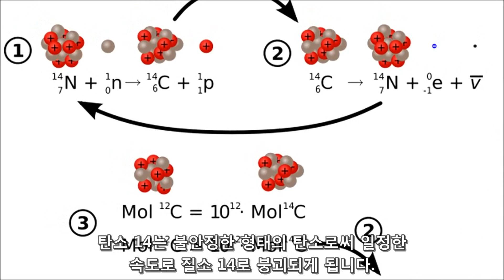진화론자들이 측정한 석탄 10개 모두 탄소 14가 검출되다.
반감기가 5730년인 탄소 14의 경우 처음에 1kg이 있었어도 반감기가 100번만 지나면 즉 57만년 정도가 흐르면 10^-30 kg 정도만이 남아 있어야 합니다. 현재 기술로는 절대로 검출되지도 측정되지도 않죠.
그런데 수천만년~수억년이 되었다는 석탄, 화석 등에서 하나도 빼지 않고 탄소 14가 검출이 됩니다. 무엇을 의미할까요?
그 유기물들이 수천만년이 되지 않았거나 탄소 연대 측정이 과학적이지 않음을 혹은 둘 다를 의미 합니다.

어떤 분이 질문하셨습니다. "석탄 화석 등에 "하나도 빼지 않고" 라고 설명하셨는데, 너무 위험한 발언 아닌가요?" 저의 답은 "실험실에서 검출이 안 된 사례가 있는지는 모르겠습니다. 하지만 적어도 2015년 8월 25일 현재 학계에 보고된 사례는 없습니다." 입니다.